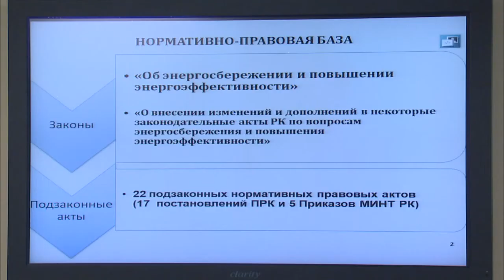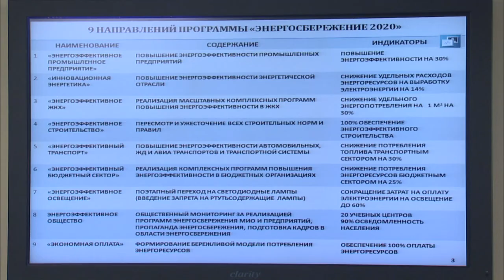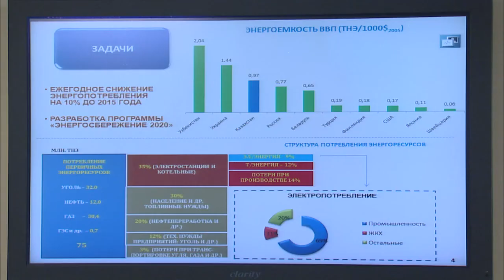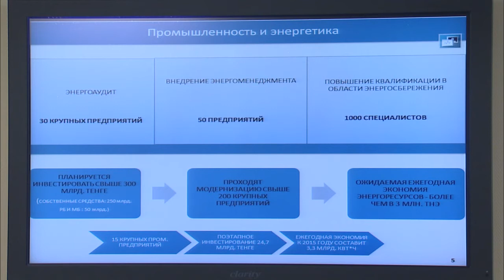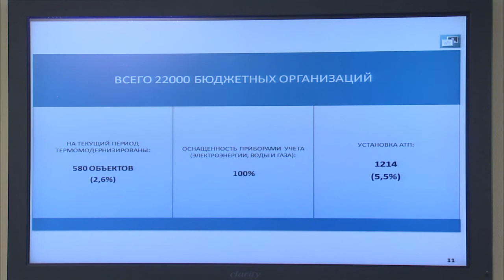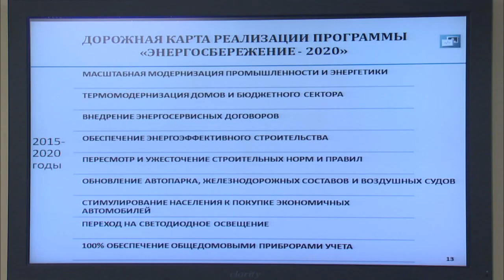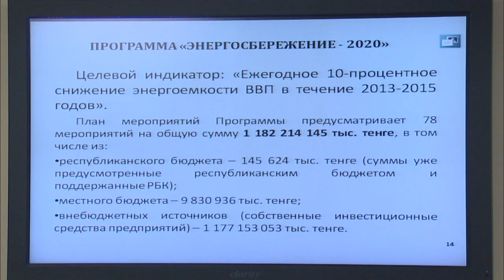Выступление Н.Сауранбаева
На заседании Правительства вице-министр индустрии и новых технологий Н.Сауранбаев выступил с докладом о направлениях новой программы «Энергосбережение-2020» и мерах ее реализации.